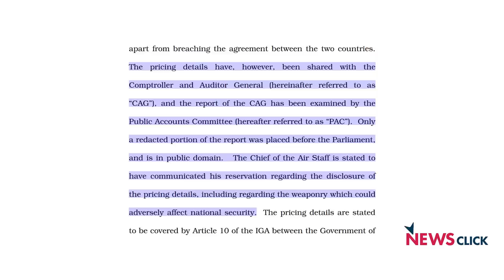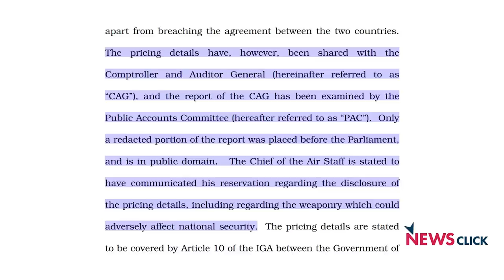No Graceful Options Before Supreme Court in Rafale Case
Senior Advocate Dinesh Dwivedi tells Newsclick that the options before the country's apex court in the controversial Rafale case are limited and potentially damaging.